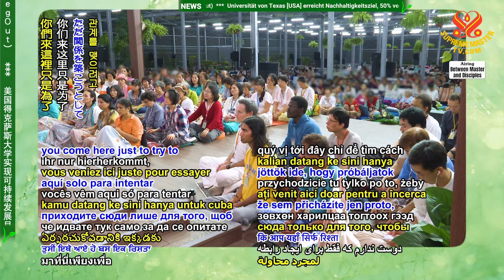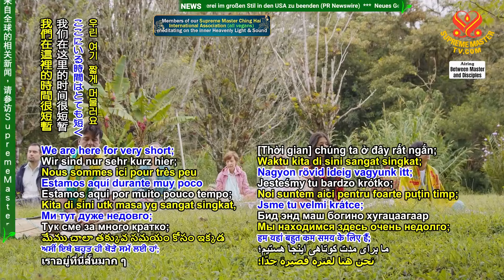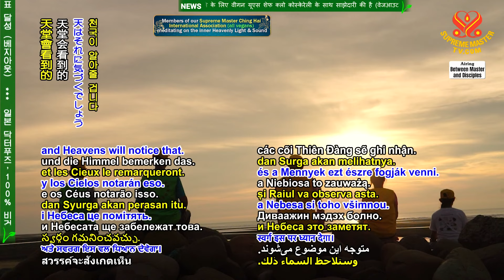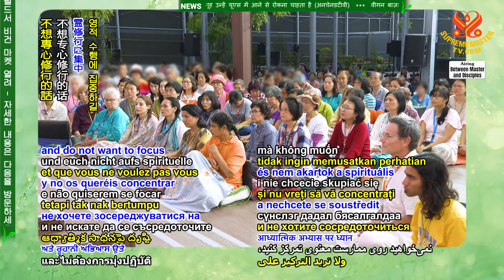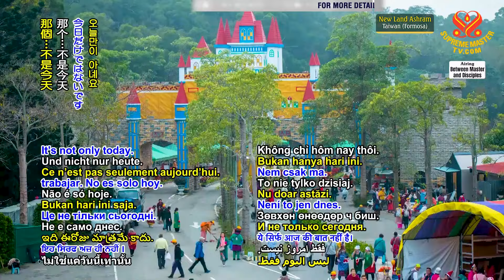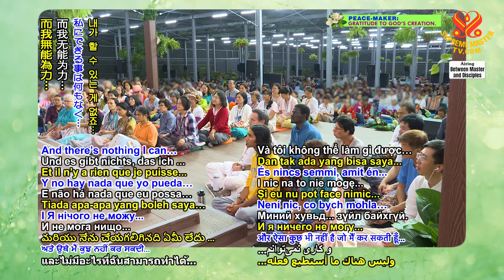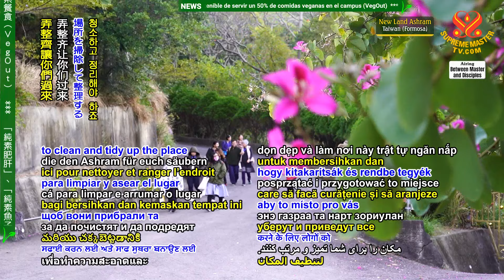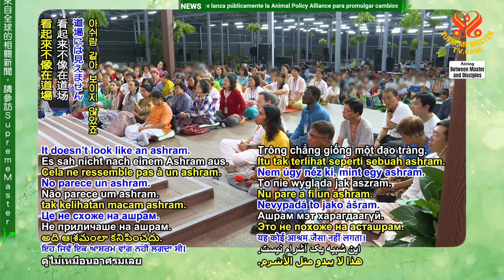(P. 1/5) To Be Worthy, Take Care of Your Spiritual Practice, Apr 9, 2019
Supreme Master Ching Hai lecture at New Land Ashram, April 9, 2019, Taiwan (Formosa)